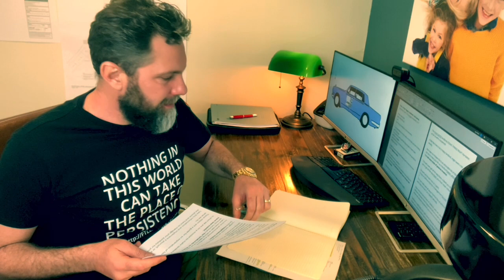Avoid Nightmare Tenants With Perfect Referencing | Tenant Screening Process | Buy-to-let UK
Let me show you how to build your buy-to-let Empire

Book your place on our next group discovery call to find out about our Hand Hold service